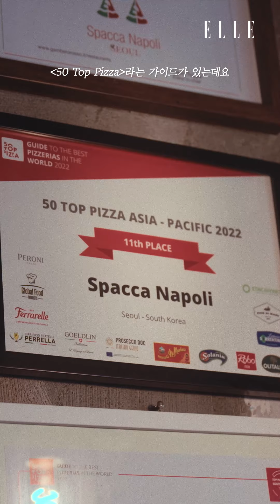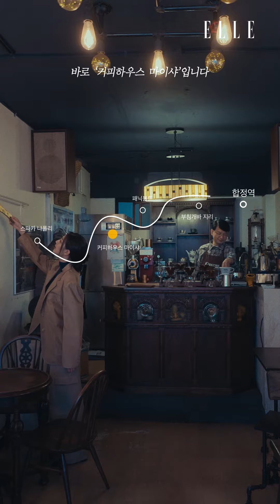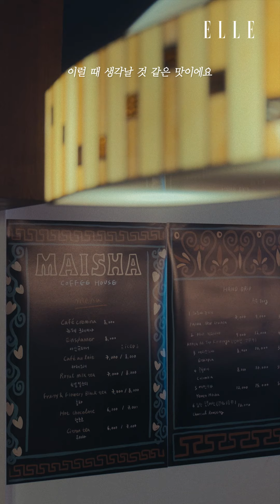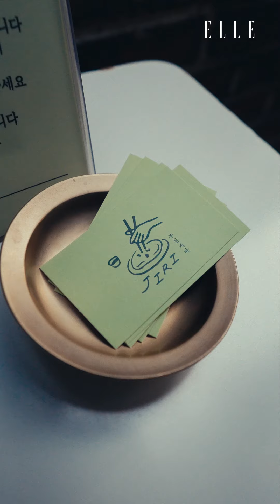한국 최고의 피자?🍕’진짜’ 핸드드립 커피부터 숨은 빈티지 숍까지!💸 엘르동 합정동 l ELLE KOREA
엘르동의 두 번째 행선지는 어디일까요? 주인공은 바로 맛집부터 쇼핑까지, 즐길 거리가 끊이지 않는 서울 마포구 합정동입니다. 🛍

세계 최고의 피자를 가리는 가이드에 유일하게 이름을 올린 한국 매장 ‘스파카 나폴리’부터 핸드드립 커피 은둔 고수들만 찾는다는 ‘커피하우스 마이샤’, 멀티 브랜드 편집숍 ‘패닉볼트’, 부침개 오마카세를 만끽할 수 있는 ‘부침개바 지리’까지, 합정동의 알짜배기 공간만을 모았습니다. 🍕

00:00 스파카 나폴리
01:32 커피하우스 마이샤
03:05 패닉볼트
04:38 부침개바 지리

Digital Editor 박지우
Producer 이은혜
Videographer 황상준 스튜디오
Stylist 하은선
Hair Stylist 도은, 강경은
Makeup Artist 유주, 김희연
OAP Designer 노지윤